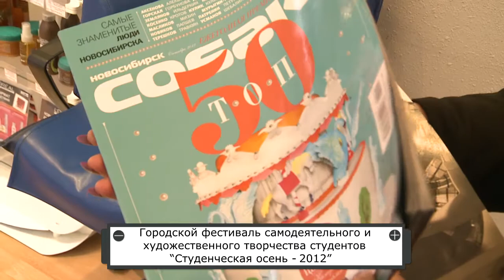Городской фестиваль "Студенческая осень - 2012"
Традиционный городской фестиваль самодеятельного и художественного творчества студентов "Студенческая осень - 2012", посвященный Международным Дню молодежи и Дню студентов проводится в соответствии с городской целевой программой «Молодежь города Новосибирска» на 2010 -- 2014 годы в виде конкурсных студенческих программ, заключительного Гала - концерта на вузовских и концертных площадках города с 24 октября по 07 ноября 2012 года. В фестивале принимают участие лучшие творческие студенческие коллективы и отдельные таланты высших и средних специальных учебных заведений нашего города.